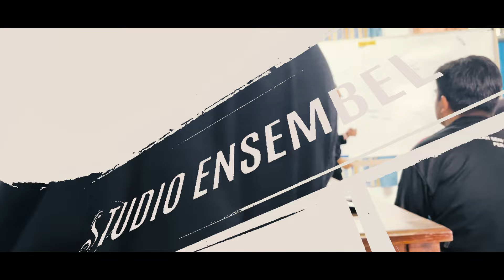Kem Pecutan Kesenian SPM 2024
24 hingga 29 Mei 2024